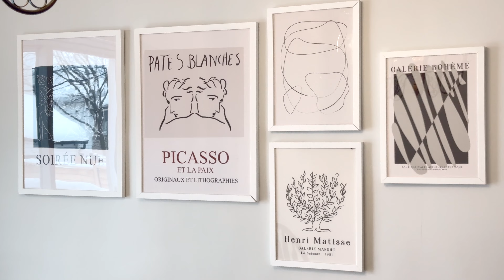346 Montfort St, Ottawa, ON